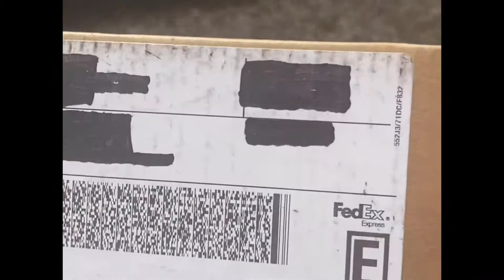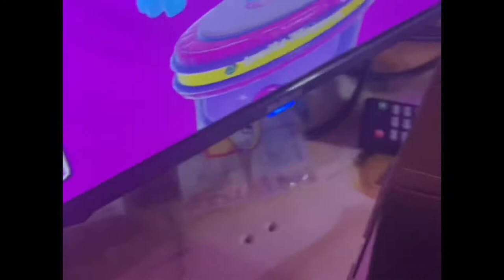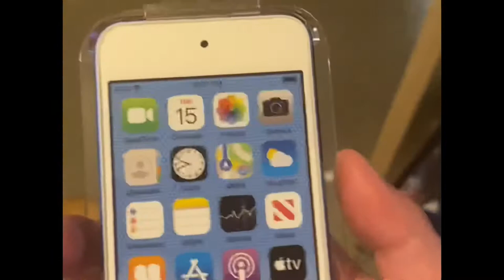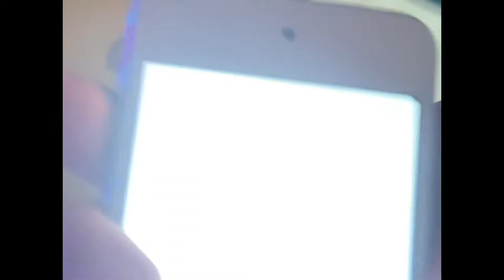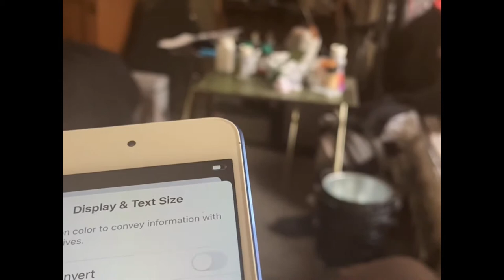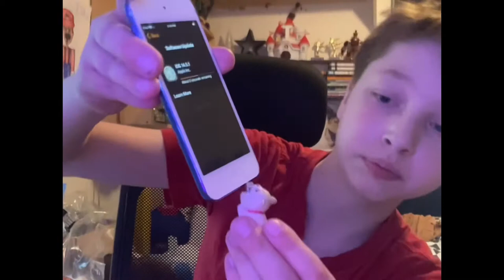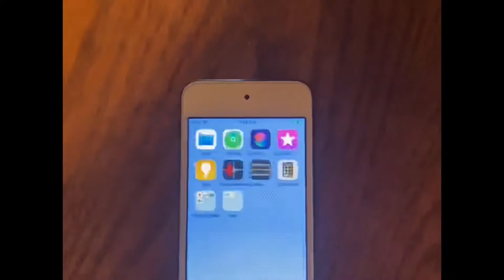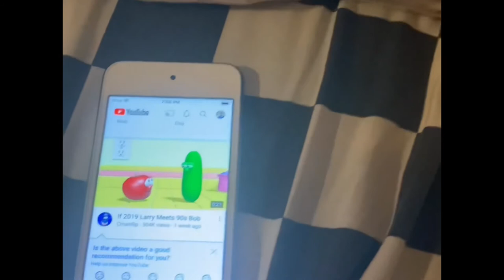Unboxing a iPod touch Apple 🍎